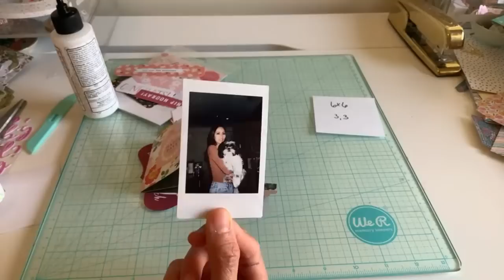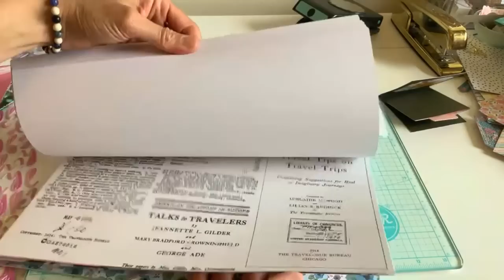Q & A Easy 6x6 Projects Together!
Winging it today with 6x6 papers while we talk xo I’ve listed my supplies below if you need xo

6x6 floral paper pad

Floral Ephemera

Maggie 12x12 paper pad

Maggie Ephemera

Maggie puffy stickers

Eyelet Punch

Tab punch

2” inch circle punch

1 inch circle punch

Scalloped punch

Jumbo foam tape

My favorite glue